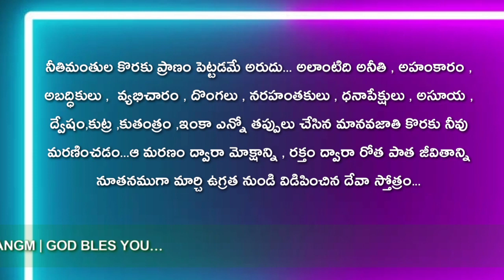JOYFULDAY | BIBLE VERSE | ANGM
ఈరోజు మన కొరకు దేవుని వాక్యం ఇదిగో...

నీతిమంతుల కొరకు ప్రాణం పెట్టడమే అరుదు... అలాంటిది అనీతి , అహంకారం , అబద్ధికులు ,  వ్యభిచారం , దొంగలు , నరహంతకులు , ధనాపేక్షులు , అసూయ , ద్వేషం,కుట్ర ,కుతంత్రం ,ఇంకా ఎన్నో తప్పులు చేసిన మానవజాతి కొరకు నీవు మరణించడం...ఆ మరణం ద్వారా మోక్షాన్ని , రక్తం ద్వారా రోత పాత జీవితాన్ని నూతనముగా మార్చి ఉగ్రత నుండి విడిపించిన దేవా స్తోత్రం...